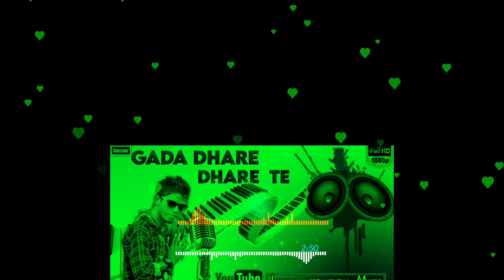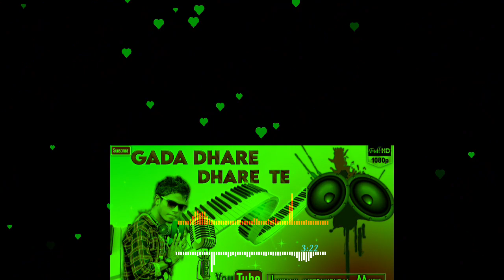GADA DHARE DHARE TE BUGI TE TALE TURI TILMING * SANTALI INSTRUMENTAL MUSIC VIDEO 2022-2023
GADA DHARE DHARE TE BUGI TE TALE TURI TILMING
SANTALI INSTRUMENTAL MUSIC VIDEO 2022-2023
LIKHAN INSTRUMENTAL

Nowa music vagi pe bujhaw ket khan nowa ingah

                                       𝙅𝙊𝙃𝘼𝙍
𝖲𝖺𝗇𝖺𝗆 𝖡𝗈𝗒𝗁𝖺 𝖬𝗂𝗌𝗂𝗄𝗈 𝖳𝗁𝖾𝗇 𝖤𝗇𝗀𝖺𝗁 𝖭𝖾𝗁𝗈𝗋 𝖳𝖺𝗁𝖾𝗇 𝖪𝖺𝗇𝖺.
    𝖠𝗋𝗈 𝖭𝗈𝗇𝗀𝗄𝖺 𝗀𝖾 𝖠𝗅𝗅 𝖲𝖺𝗇𝗍𝖺𝗅𝗂 𝖨𝗇𝗌𝗍𝗎𝗋𝗎𝗆𝖾𝗇𝗍𝖺𝗅 𝖬𝗎𝗌𝗂𝖼
              𝖩𝗎𝖽𝗂 𝖻𝗈𝗇 𝖪𝗎𝗌𝗂𝗒𝖺𝗁 𝖪𝗁𝖺𝗇 𝖭𝗈𝗐𝖺 𝖤𝗇𝗀𝖺𝗁
L̸i̸k̸h̸a̸n̸ I̸n̸s̸t̸u̸r̸u̸m̸e̸n̸t̸a̸l̸ C̸h̸a̸n̸n̸e̸l̸ B̸o̸n̸ S̸u̸b̸s̸c̸r̸i̸b̸e̸ K̸a̸h̸ M̸a̸
𝕶   𝖲𝖺𝗈𝗍𝖾 𝖻𝖾𝗅𝗅 𝖨𝖼𝗈𝗇 𝖽𝖺𝖻𝖺𝗐 𝖽𝗈 𝖺𝗅𝗈 𝖻𝗈𝗇 𝗁𝗂𝗋𝗂𝗇𝗀 𝖬𝖺...!!

𝐓𝐡𝐢𝐬 𝐂𝐡𝐚𝐧𝐧𝐞𝐥 𝐒𝐚𝐧𝐭𝐚𝐥𝐢 𝐒𝐨𝐧𝐠 , 𝐒𝐧𝐭𝐚𝐥𝐢 𝐓𝐫𝐚𝐝𝐢𝐭𝐢𝐨𝐧𝐚𝐥/𝐌𝐨𝐝𝐚𝐫𝐧
𝐚𝐧𝐲 𝐚𝐥𝐥 𝐈𝐧𝐭𝐮𝐫𝐮𝐦𝐞𝐧𝐭𝐚𝐥 𝐌𝐮𝐬𝐢𝐜 𝐀𝐯𝐚𝐢𝐥𝐞𝐛𝐥𝐞 𝐡𝐚𝐫𝐞
𝐛𝐞𝐥𝐥 𝐢𝐜𝐨𝐧 𝐛𝐮𝐭𝐭𝐨𝐧 𝐚𝐧𝐝 𝐄𝐧𝐣𝐨𝐲 𝐭𝐡𝐞 𝐧𝐞𝐰 𝐥𝐚𝐭𝐞𝐬𝐭 𝐔𝐩𝐝𝐚𝐭𝐞.